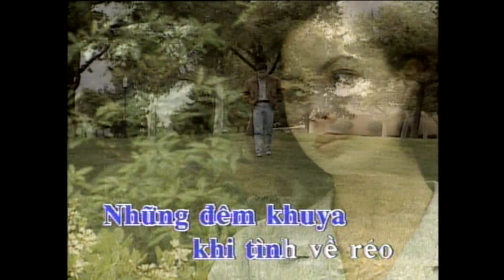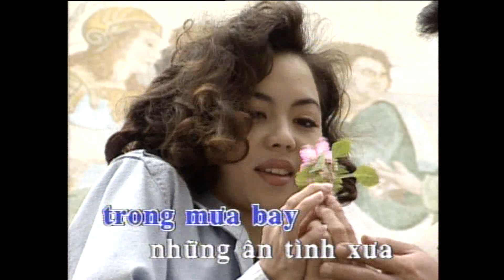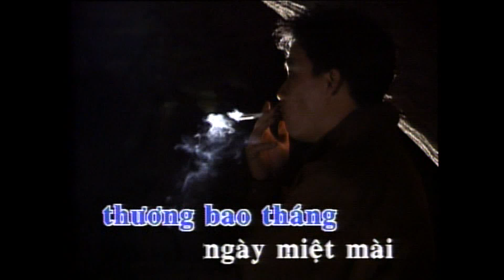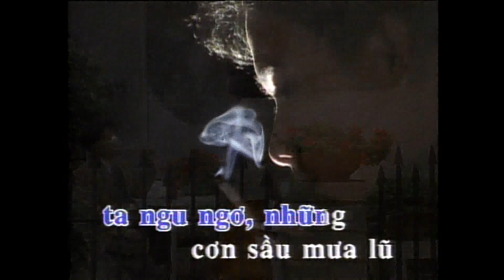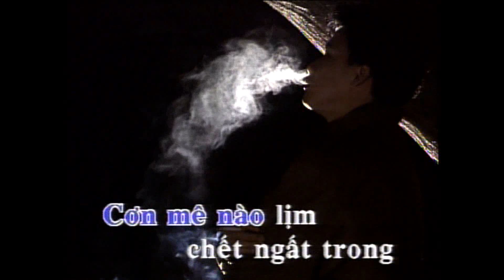TRẢ LẠI THOÁNG MÂY BAY (Hoàng Thanh Tâm) - Quang Tuấn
Nhạc và Lời : HOÀNG THANH TÂM
Trình Bày : QUANG TUẤN
Hòa Âm : Thanh Lâm
Trích trong Laser Disc do trung tâm TOP LASER phát hành tại Hoa Kỳ

Nước mắt nào nhỏ xuống lấp môi khô
Những đêm khuya khi tình về réo gọi
Những chiều thu mưa bay từng hạt nhỏ
Giọt mưa sầu rơi rụng vào tim anh

Em bây giờ lạc lõng bước chân chim
Thắp ước mơ soi cuộc đời im lìm
Đốt khói cay ru hồn mình bàng hoàng
Anh bây giờ mịt mờ dấu chân hoang

Cuộc tình như cơn mơ
Để lại trong tim thơ
Một trời mây bơ vơ
Một hồn ta ngu ngơ
Những cơn sầu mưa lũ
Những vết thương mù lòa
Nước mắt mặn bờ môi

Còn gì trên đôi môi
Còn gi trong đôi tay
Còn lại bao men say
Trả lại cho mưa bay
Những ân tình xưa ấy
Những ái ân nhạt nhòa
Để đời thôi xót xa

Cơn mê nào lịm chất ngất trong tim
Rót nhớ nhung đong đầy từng đêm dài
Rót tiếc thương bao tháng ngày miệt mài
Cho tình đầu thành những vết thương sâu

Em đi về một chiều nắng úa mi
Đường em đi phai nhạt dấu chân hồng
Khép xót xa em về chôn tình mộng
Để hồn anh là một cõi hư không